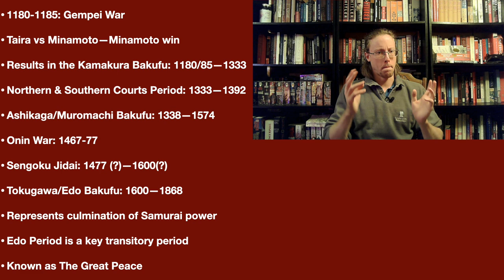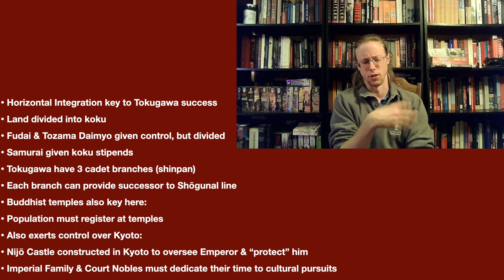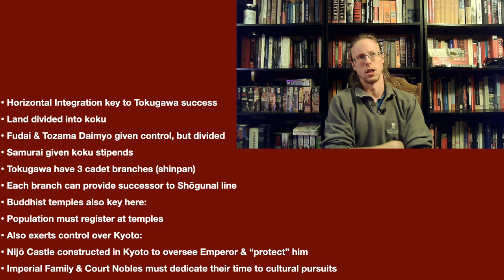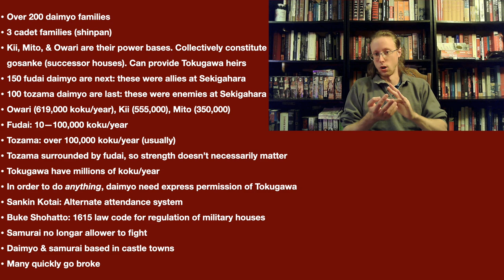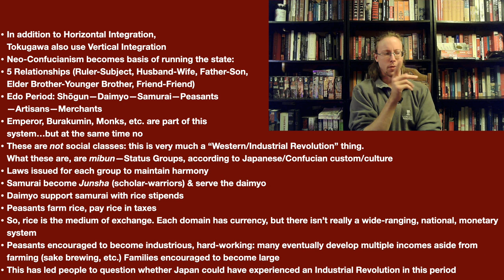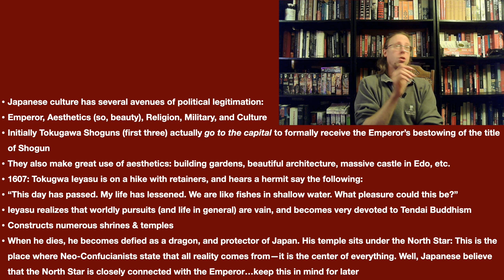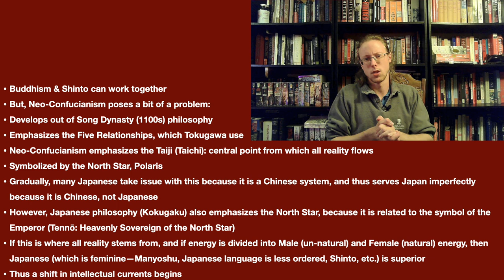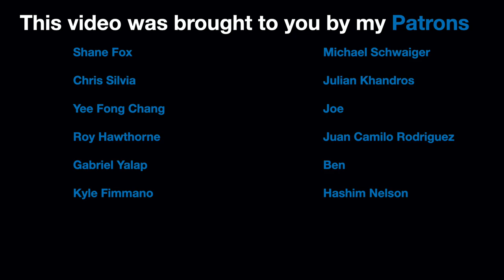Japan 1868 to Present: Ep 1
Episode 1! I"ll add in the full description once I have time. Enjoy guys!